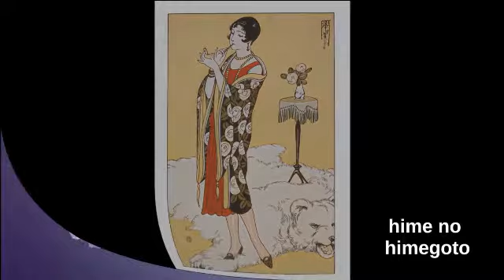姫言 第43話 姫のひめごと テーマ「繋がる」～夫婦～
Recorded on 2015/02/09姫言 第43話 姫のひめごと テーマ「繋がる」～夫婦～ - Captured Live on Ustream